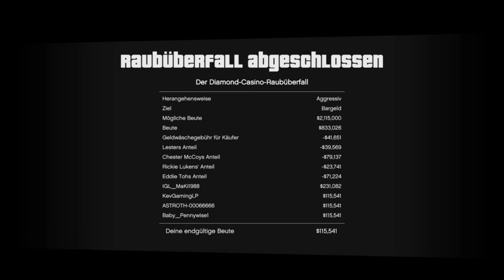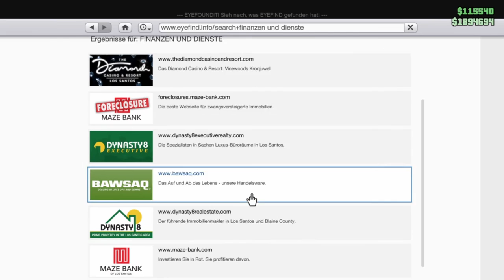GTA V Online #22 Der Casino Überfall